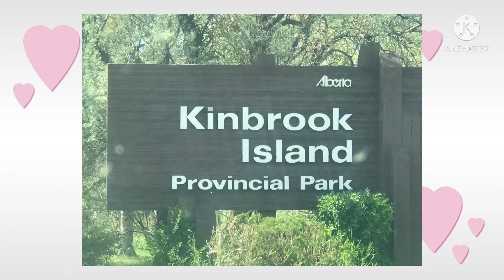Road trip to kindbrook Island alberta Canada # Swimming 🏊‍♀️ Camping Picnic# boating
Swimming at kindbrook island